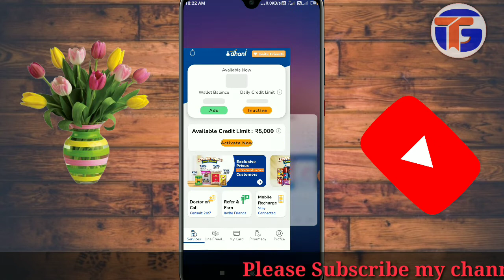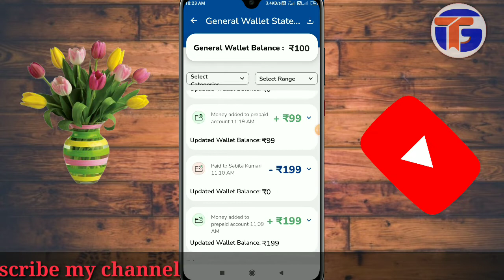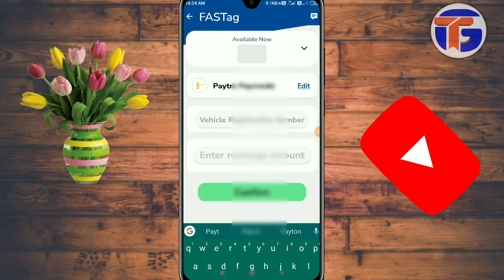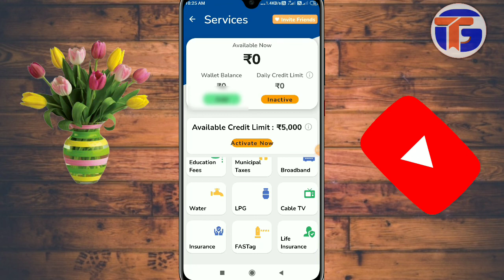dhani wallet to bank transfer | dhani wallet se Paytm me paisa kaise kare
Search related key ⬇️⬇️

Dhani wale se Paytm mein Paisa Kaise transfer
Dhani wale se bank mein Paisa Kaise transfer
dhani wala se Paisa Kaise
dhani wala se bank transfer time
dhani wala se phone per mein Paisa Kaise transfer
Paisa Kaise transfer Kare 2022
Dhani wale se EMI Kaise bhare
Dani wale se shopping Kaise kare
Dhani wallet se bank mein Paisa Kaise transfer Kare Hindi
Dhani wallet se bank mein Paisa kitne time mein aata
Dhani wallet to bank transfer
Dhani wallet to bank transfer time
Dhani wale to bank transfer not received
Dhani wallet to bank transfer Hindi
Dhani valid to bank transfer new trick
Dhani wallet to bank transfer proble Dhani wallet to bank transfer in hindi
dhani wale se bank mei Paisa Kaise transfer Kare